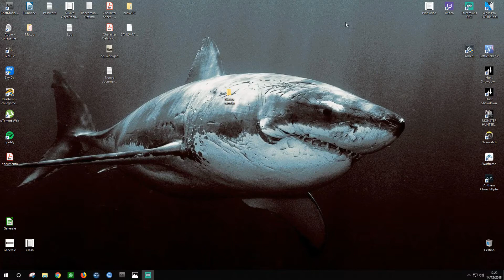Anthem - Ecco il loadout svelatoci ieri in live!